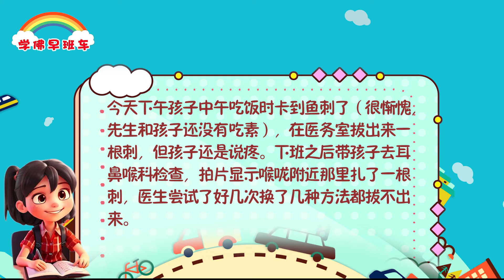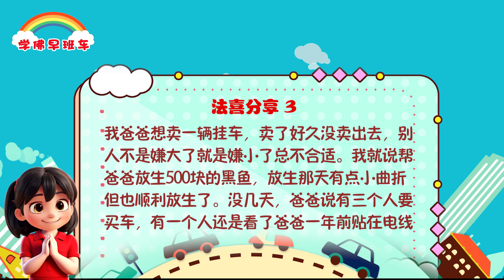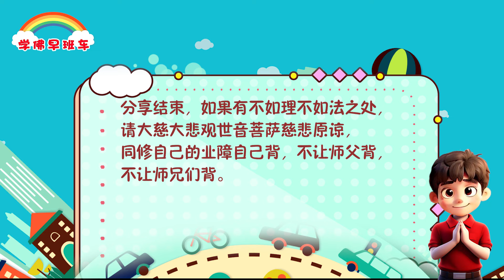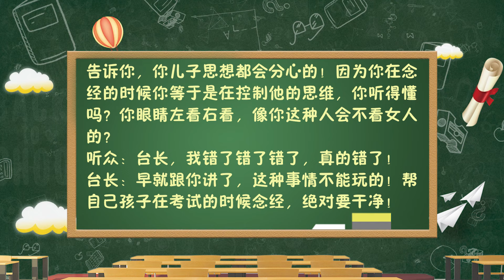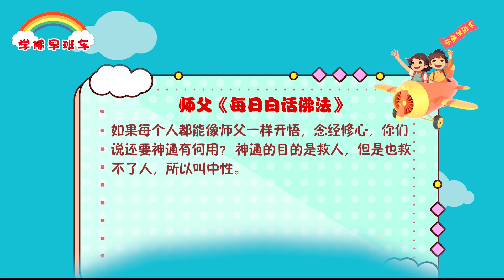学佛早班车视频 第1092期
神通本身是一种中性的力量，神通是不能依赖的，为什么叫中性？因为神通不能彻底解决问题，是中性的，是不可完全依靠的，所以菩萨让我们不要去依靠神通，追求神通，让我们修的是真正的，能修出悟性来，而一味追求这些神通没有什么好处，也没有什么用。师父有神通是为了让人家相信后，通过念经修行、修心来改变自己的命运，师父是在救度有缘众生，如果所有的人都真正的觉悟了，而这个神通对我来说还有什么用？

---《白话佛法》 第二册  4. 修佛中要坚持“四不”

1.
佛力加持不可思议，经文组合小房子灵验无比。感恩南无释迦牟尼佛，感恩南无大慈大悲观世音菩萨，感恩十方三世一切诸佛菩萨，感恩恩师慈父。

今天下午孩子中午吃饭时卡到鱼刺了（很惭愧，先生和孩子还没有吃素），在医务室拔出来一根刺，但孩子还是说疼。下班之后带孩子去耳鼻喉科检查，拍片显示喉咙附近那里扎了一根刺，医生尝试了好几次换了几种方法都拔不出来。

2.
我有点着急，于是我先念的“7829心灵密码”，请菩萨保佑孩子安全，接着转了部分功德给孩子，最后许了7张经文组合小房子给孩子的要经者，刚许完不到1分钟，那根刺就拔出来了，快的不可思议。

有佛法就有办法，感恩观世音菩萨，感恩恩师把这么好的佛法传到人间。学佛是福啊。

3.
我爸爸想卖一辆挂车，卖了好久没卖出去，别人不是嫌大了就是嫌小了总不合适。我就说帮爸爸放生500块的黑鱼，放生那天有点小曲折但也顺利放生了。没几天，爸爸说有三个人要买车，有一个人还是看了爸爸一年前贴在电线杆上的广告打电话来的，这都一年了居然还能看到，简直太不可思议了。

4.
后来车子以最理想的价格卖了出去，爸爸也更相信菩萨，相信佛法了，无比感恩！

卢台长精彩开示专题：心灵法门为学业助力

（一）节目精彩摘录

10、为应考的孩子念经脑子绝对要干净（2012-7-1 玄艺问答）

听众：我儿子今年考大学，我跟我老婆按你的办法就在学校外面他诵心经和准提神咒，我孩子自己也诵经。本来他一门二门都考得很好，考的是一本的成绩。最后下来的时候，连一线还考不上，老师、学校都不相信，现在学校写了申请，去查分数。所以我问一下是不是我们在那边诵经的时候，方法错了或者是有什么灵性在那边？

台长：我可以告诉你，你跟你老婆两个人在门口，如果诵经的话会有很大的危险的。第一，这个地方有没有灵性；第二，我平时不是跟你们讲吗，叫你们在家里烧香、磕头，诵经给他，用不着在门口的！这是第一方面。第二方面，如果你眼睛看看这个女人、看看那个女人，我告诉你，你儿子思想都会分心的！因为你在念经的时候你等于是在控制他的思维，你听得懂吗？你眼睛左看右看，像你这种人会不看女人的？

听众：台长，我错了错了错了，真的错了！

台长：早就跟你讲了，这种事情不能玩的！帮自己孩子在考试的时候念经，绝对要干净！

如果每个人都能像师父一样开悟，念经修心，你们说还要神通有何用？。神通的目的是救人，但是也救不了人，所以叫中性。

11 CHANG CHARN ROAD #05-01, SHRIRO HOUSE, SINGAPORE 159640.